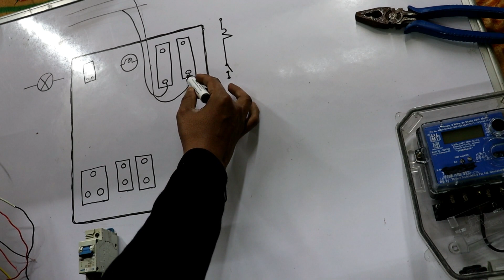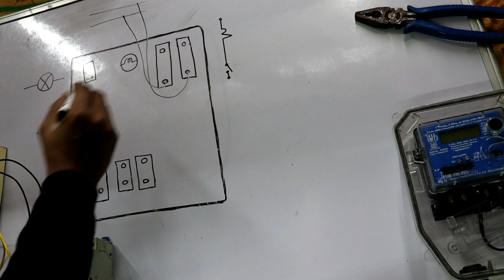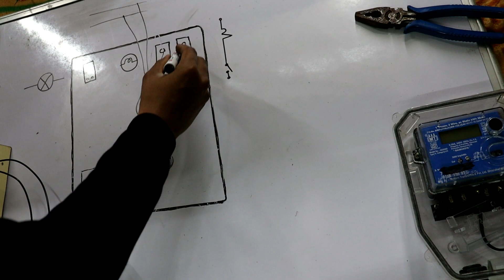Electric Board Connection बिजली बचाने वाले इलेक्ट्रिक बोर्ड बना सीखे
बिजली बचाने वाले इलेक्ट्रिक बोर्ड बना सीखे Electric Board Connection

Electrician Online Test
( इलेक्ट्रिशियन ऑनलाइन टेस्ट )

electric board
bijli board
bijali board
switch board connection wiring
2 switch 2 socket connection
electric skating board
how to make an electric board
how to make an electric skateboard
how to make electric skateboard at home
how to make electric extension board
extension board
how to make extension an board
power extension board
electric extension board
extension board wire
board extension
electric monopoly
remote control skating board
bijli ka board
2 switch 2 socket connection
3 switch 2 socket connection
1 switch 2 socket connection
2 socket 1 switch connection
3 socket 1 switch connection
one switch one socket
2 socket 2 switch board connection
1 switch 4 socket connection
1 switch 1 socket 1 indicator connection
4 switch 2 socket connection
2 switch 2 socket wiring connection
3 socket switch board
socket switch board
1 socket 1 switch connection
2 switch 2 socket wiring
switch board wiring connection in hindi
switch board wiring connection
3 socket 2 switch connection
2 socket 1 switch 1 indicator connection
wiring of switch board
2 socket 2 switch wiring
switchboard wiring connection
one socket two switch connection
5 pin socket with switch connection
switch board connection circuit
1 socket 2 switch connection
5 pin socket 1 switch connection
4 socket 1 switch connection
2 switch 1 plug board connection
power switch board connection
2 socket 1 switch
2 socket 3 switch connection
1 socket 1 switch wiring
single phase switch board connection
two socket two switch board connection
electric board switch connection
3 pin socket with 2 switch wiring
1 socket 4 switch connection
light switch board connection
switch socket board connection
electrical switchboard connection
one switch one socket board
3 pin socket switch connection
switchboard connection with fuse
2 socket 4 switch connection
three pin switch board
3 pin socket switch board
2 plug switch board
switch socket fuse indicator wiring
main switch board connection
3 pin socket and switch connection
switch connection board
1 socket 2 switch
socket and switch board